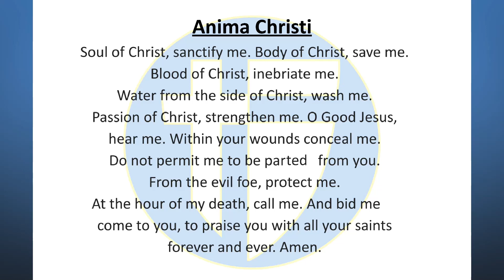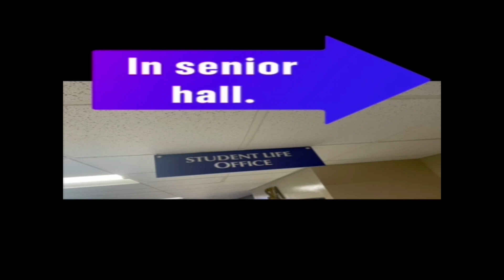The Halo Morning Show 9/21/23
Announcements and more for Thursday September 21 2023